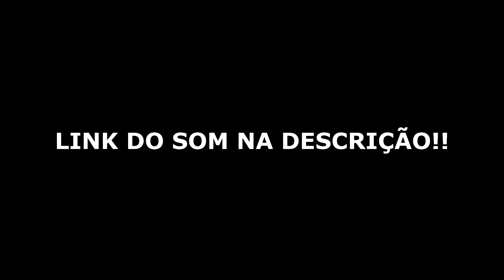NANDO MOURA MBL E A 3º VIA PRA 2022